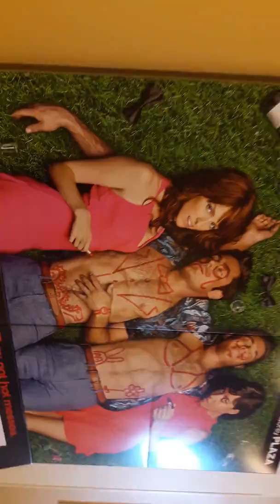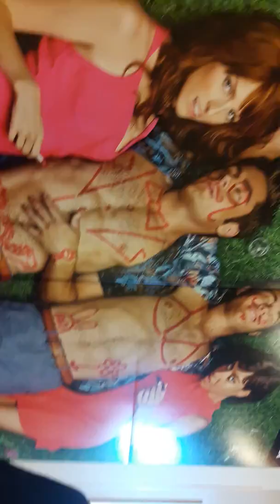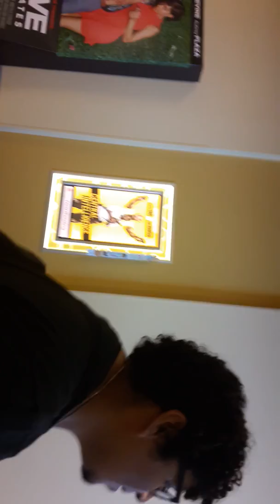Destroy my life?!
Just another crazy video with my girlfriend haha